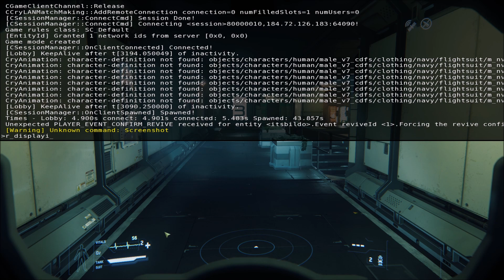Star Citizen 3.0 - How do I defend this?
Ugh, I am at an impasse.
"Wait for 3.0" we said, "It'll all be fixed with 3.0" I was told, well, 3.0 is live, and I just spent the better part of the night trying to play with a buddy of mine. Having to deal with constant crashes, de-syncs, weapons disappearing, and dastardly low frame rates (less than 10) and the damn interdiction kept triggering LITERALLY any and EVERY time I tried Quantum Jumping, ANYWHERE. So, how do I defend this?

Purchased a Size 5 M7A weapon specifically for my Vanguard Warden. Equipped it to my Warden. Was playing when I experienced a game crash. Got back into the game and my M7A is missing off the ship as well as missing from inventory. Also noticed a lot more ship weapons I purchased which are missing as well.

Day Late Gamer Discord (lets see if I did this correctly)

Hey There! Ever wanted to crew on, or better yet, fly a Polaris? If you so feel, please donate to help make these videos better!

Interested in playing Star Citizen?
to unlock 5,000 UEC after package purchase, and get traveling around the universe!

PC Specs:
16 GB RAM